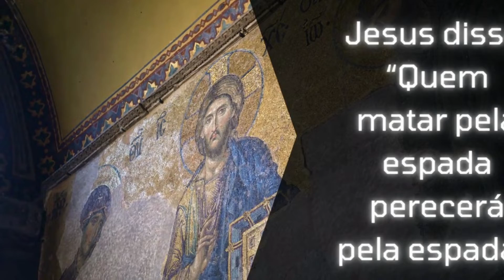Estação Espírita - Dionete Mendes - Nossos Benfeitores - Lição 61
Toda sexta-feira, sempre às 10 horas da manhã, a psicóloga Dionete Mendes, da cidade de Montes Claros, Minas Gerais, apresenta o Programa NOSSOS BENFEITORES.

Participe:
ESTAÇÃO ESPÍRITA
(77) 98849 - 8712 (Grupo de WhatsApp)